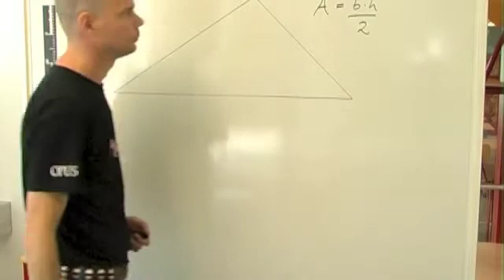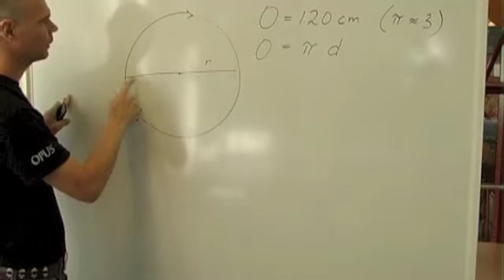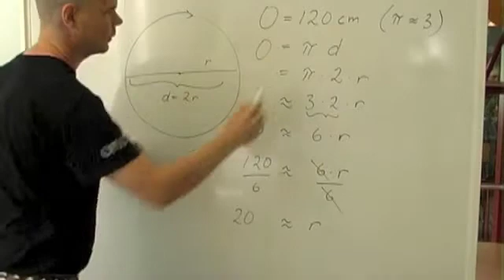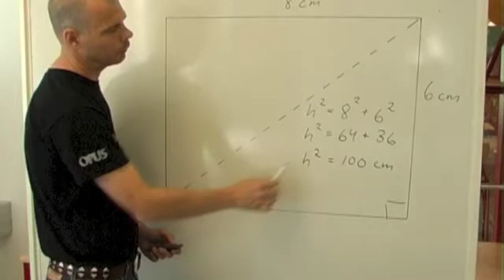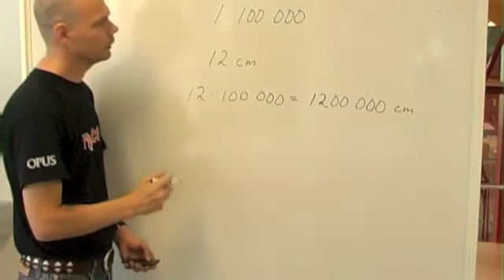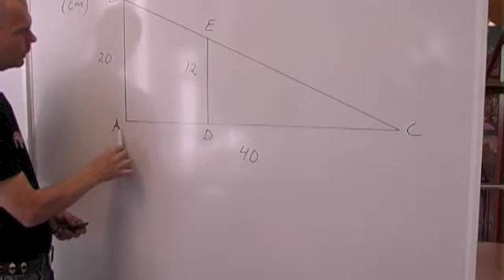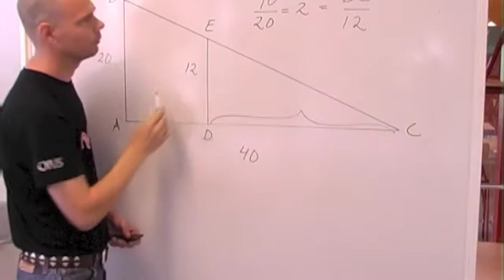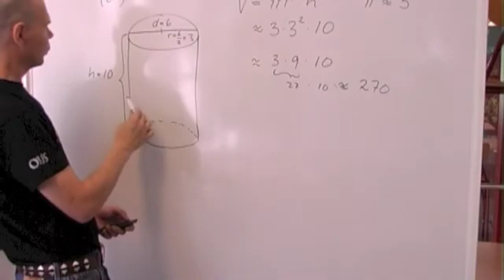Diagnos - geometri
Diagnos - geometri och bråk